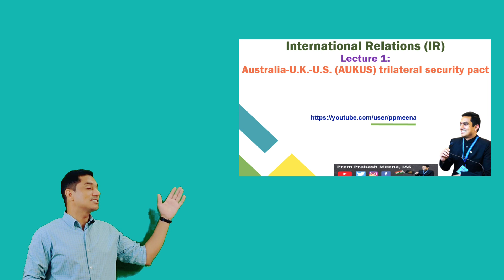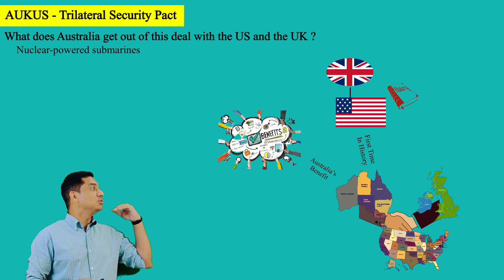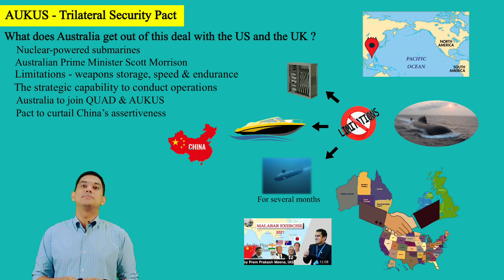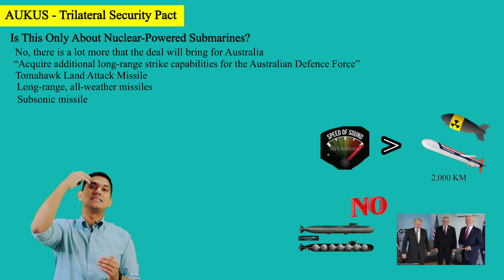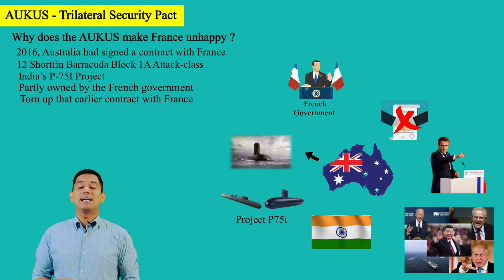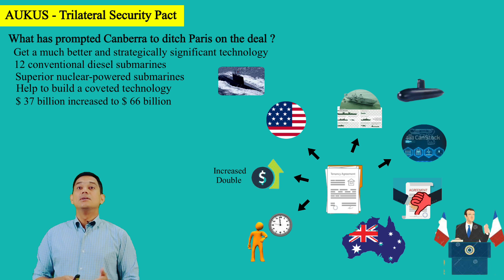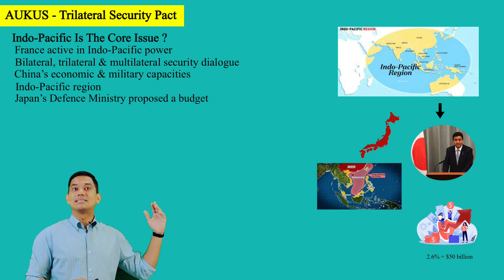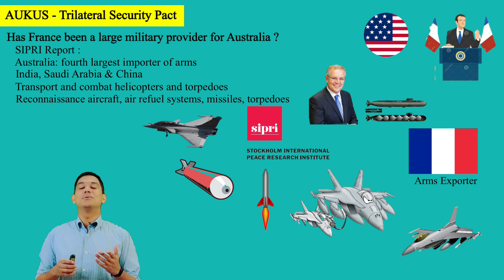AUKUS - Trilateral Security Agreement । Indo-Pacific